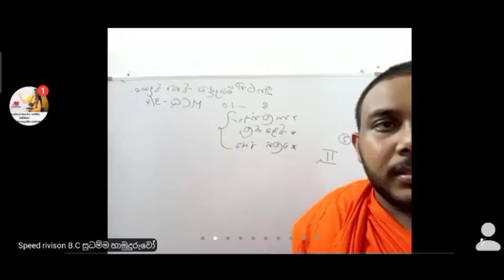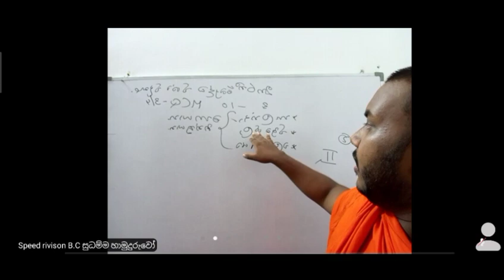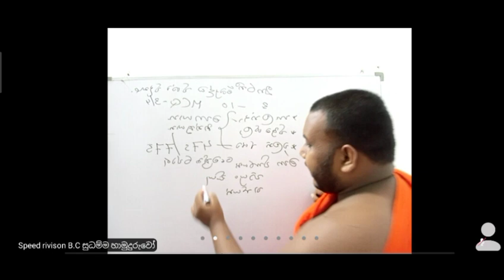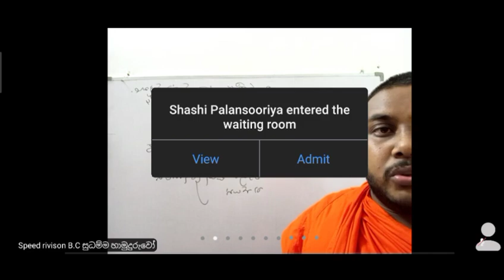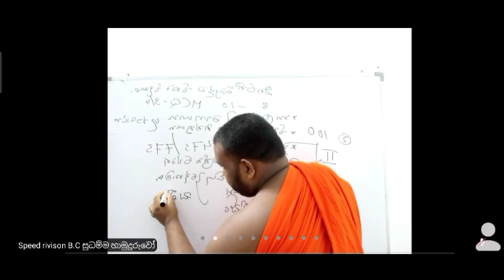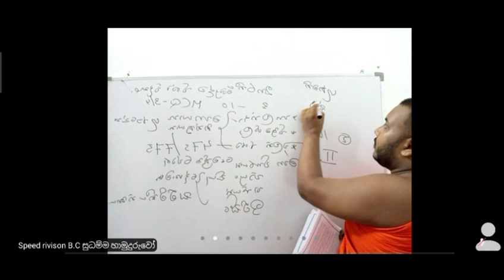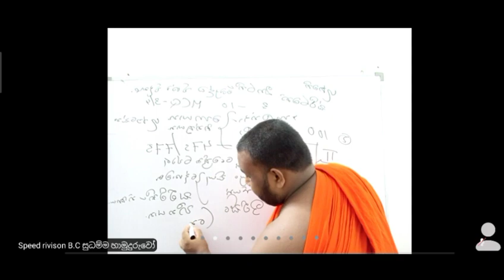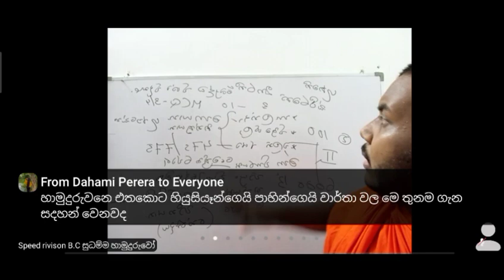Buddhist Civilization - බෞද්ධ ශිෂ්ටාචාරය - වලභි විශ්වවිද්‍යාලය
මෙම වීඩියෝව මා අධි පුනරීක්ෂණ පාඨමාලාවේ උගන්වන විට රෙකෝඩ් කරන ලද්දකි .එදිනට පැමිණීමට නොහැකි වූ සිසුන්ට බලා ගැනීම සඳහා උඩුගත කරන අතර ඒ තුළ ඇති පෞද්ගලික අදහස් හා උනත් අඩුපාඩු ඇත්නම් සමාව භජනය කරමි

මෙම පන්තිය සෑම ඉරිදා දිනකම රාත්‍රී 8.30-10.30 දක්වා පැවැත්වේ
13 වසර 2021 උසස් පෙළ විභාගය සඳහා

මම සුධම්ම හාමුදුරුවෝ
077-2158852